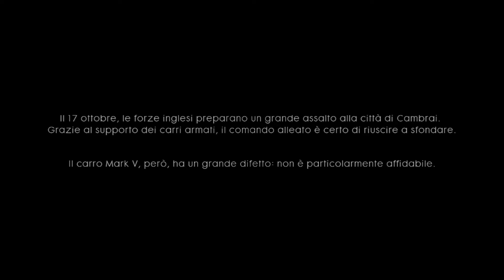SANGUE E FANGO | BATTLEFIELD 1 ►PARTE 1◄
Benvenuto in questo BELLISSIMOH video.
Ricordati di iscriverti, condividere con tutti i tuoi amici e mettere like ai video.